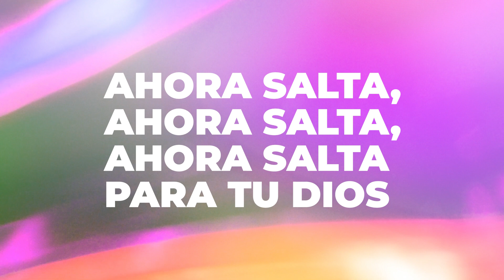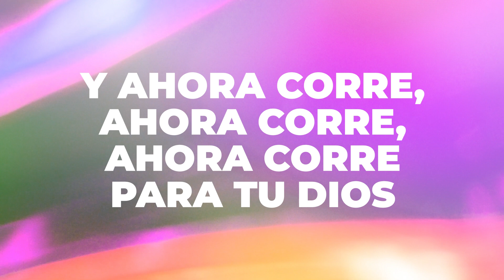Jehová Gibbor / Letra - Ebenezer Honduras